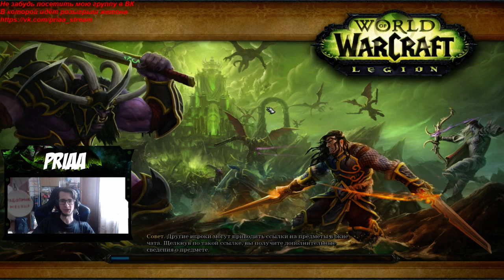Лут(960+) с недельных сундуков 04.04.18 в 7.3.5